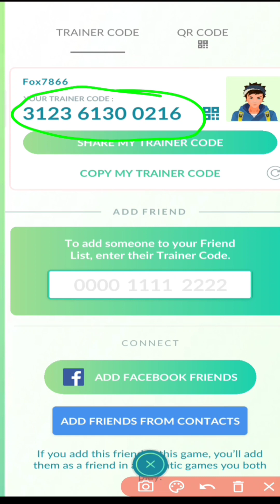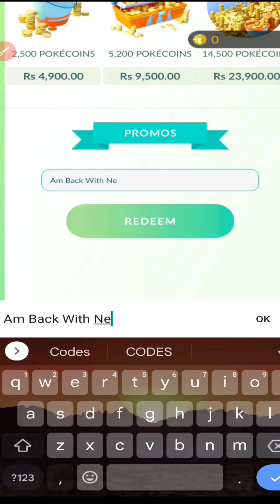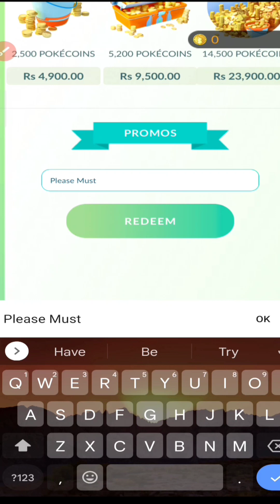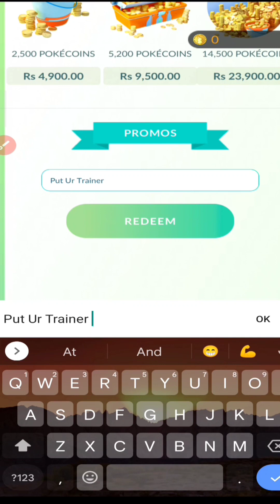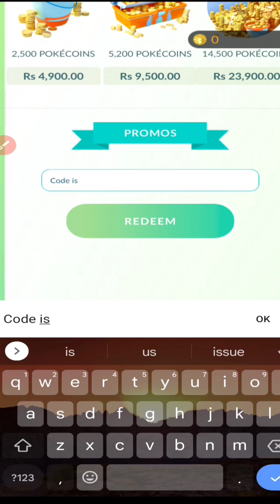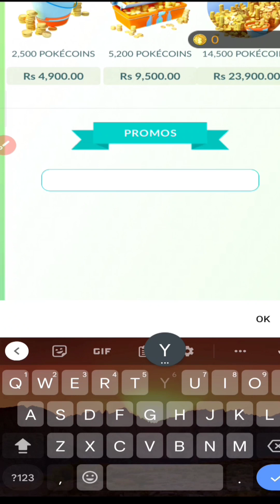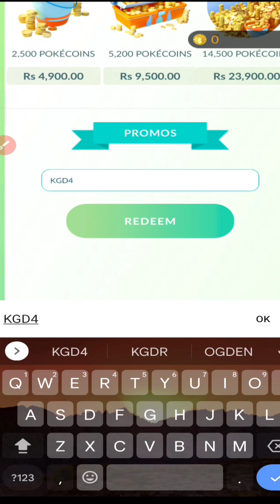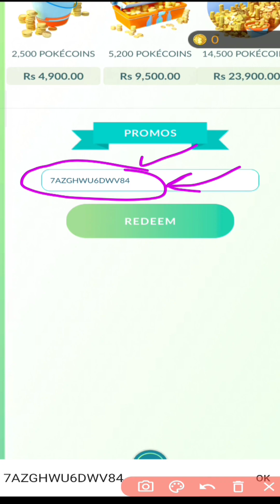🎁Finally🎁 POKEMON GO PROMO CODES 2023 - POKEMON GO CODES 2023 - CODE POKEMON GO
🔍 pokemon go
🔍 pokemon go promo codes may 2023

Tap ‘Shop‘.